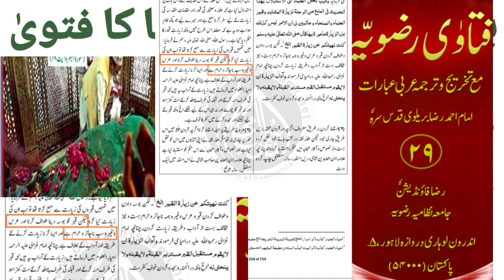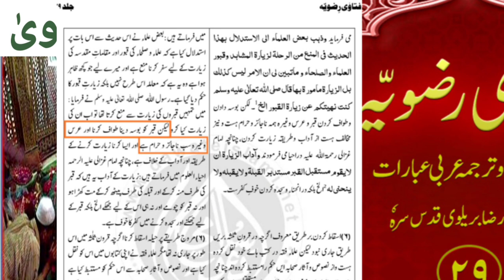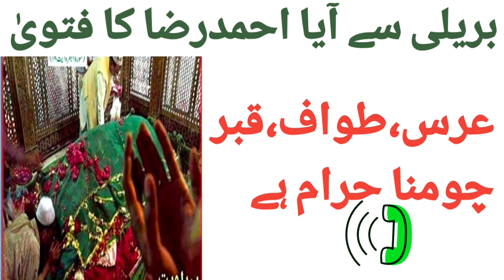इस मुनाज़रा ने बरेली में तहलका मचा दिया:उर्स तवाफ़ कब्र चूमना हरामبریلی کا فتویٰ:By Umar Deobandi